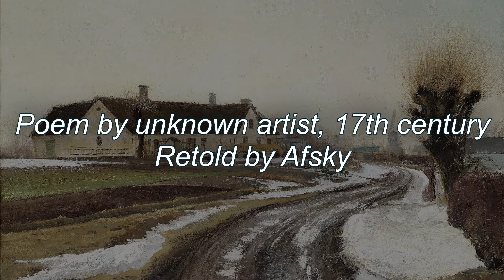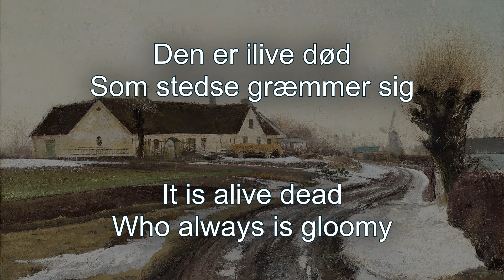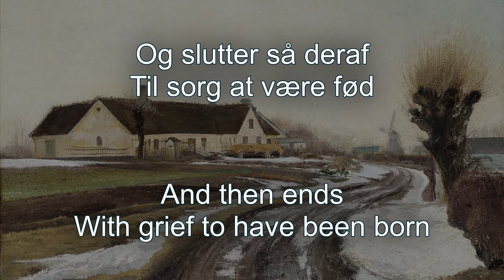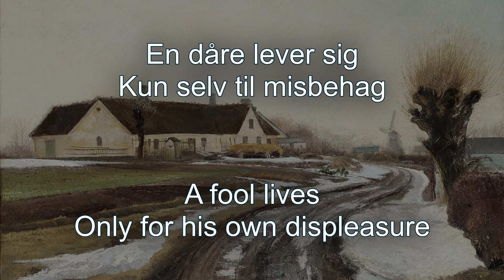Altid Veltilfreds - Afsky (English and Danish lyrics)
Lyric video for 'Altid Veltilfreds' (Always Satisfied) by Afsky.

This song is based on a poem from the 1600's of an unknown artist.

These videos are made for entertainment only. I do not make any money of this youtube channel or the content on it.